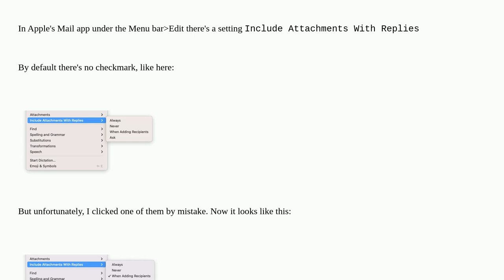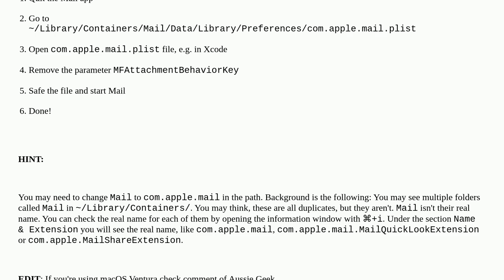Apple: Remove checkmark from „Include Attachments With Replies“ in Apple Mail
Remove checkmark from „Include Attachments With Replies“ in Apple Mail

A special thanks goes out to the awesome community